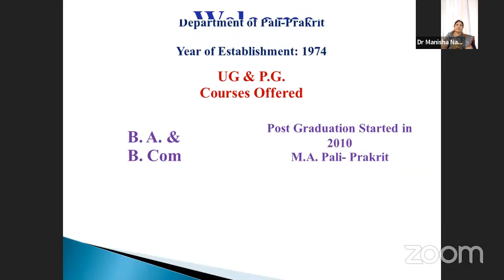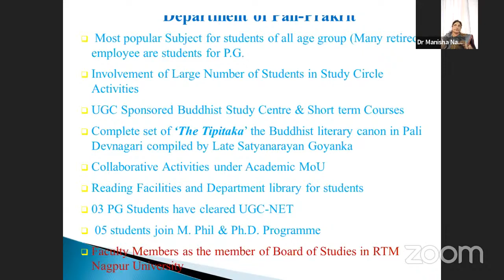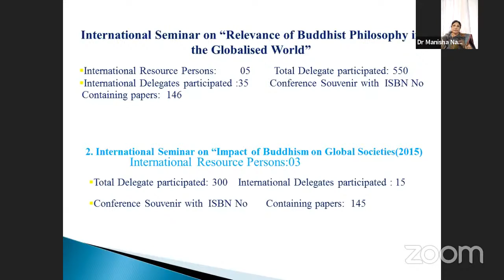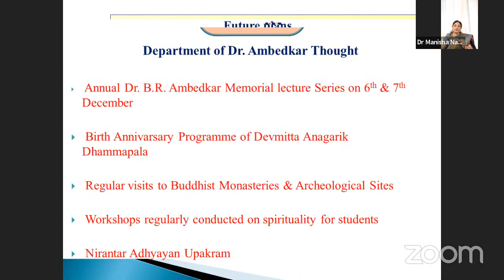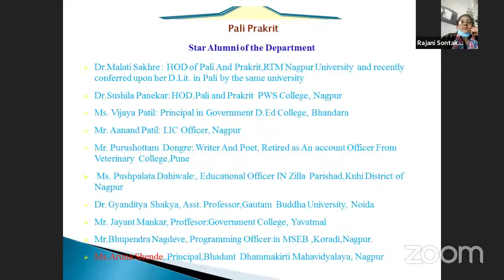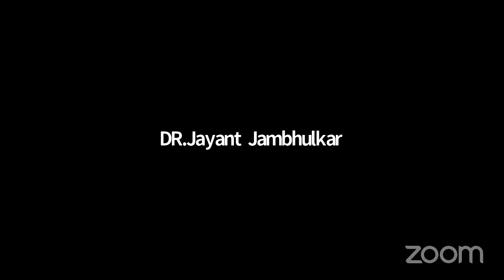Dr. Babasaheb Ambedkar Memorial lecture Series 7th December 2020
Organised by Dr. Madhukarrao Wasnik P.W.S. Arts and Commerce College, Nagpur, (M.S. ) India
Title: Portrayal of Buddha's personality by Dr. Babasaheb Ambedkar Speaker: Dr. Mahesh Deoker, Prof & Head, Dept of pali & Buddhist Studies, Savitribai Phule University of Pune, Pune